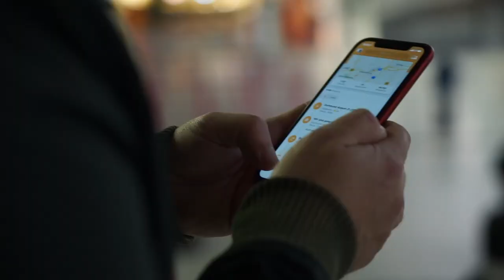VanMoof S3 | Erster Eindruck und das erste Problem (Error 44)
In diesem Video spreche ich über meinen ersten Eindruck zum VanMoof S3 und auch über das erste Problem. Ich bekam das Bike mit einem defekten E-Shifter und warte auch 2 bzw. 3 Wochen später noch auf ein funktionieren E-Shifter, den ich selber einbauen muss. Der Kundenservice hat sich da nicht mit Ruhm bekleckert, aber schaun wir mal.

Wenn du dich für das VanMoof S3 interessierst, dann kannst du mit meinem Code
➡️ ADV-G44K-UCT0-7FW6 ⬅️ beim Kauf eines E-Bikes 100 Euro Rabatt auf Zubehör (z.B. ein zweites Ladegerät praktisch umsonst) oder den 'Peace of Mind' Service bekommen.

Meine Empfehlung ist definitiv diese "Luftpumpe". 👇🏼
🛍 Xiaomi Mobiler Luftkompressor

0:00 Intro
0:29 Erster Eindruck
1:46 VanMoof S3 erklären
3:18 VanMoof S3 fahren
3:56 Fazit zum VanMoof S3
4:32 Defekter E-Shifter (Error 44)
5:03 Fertig